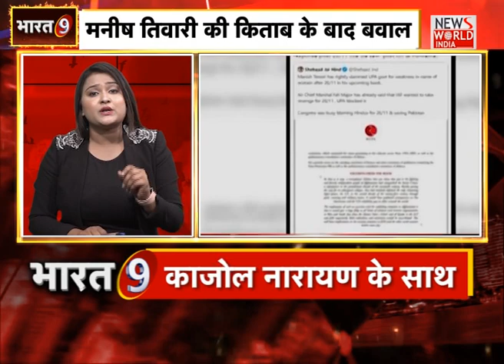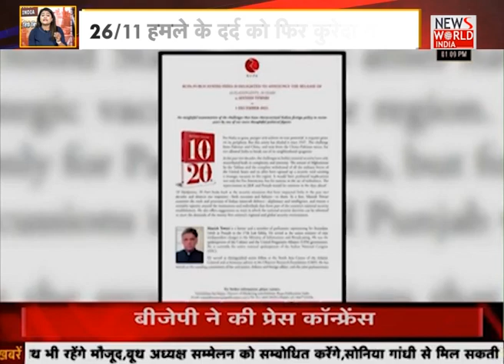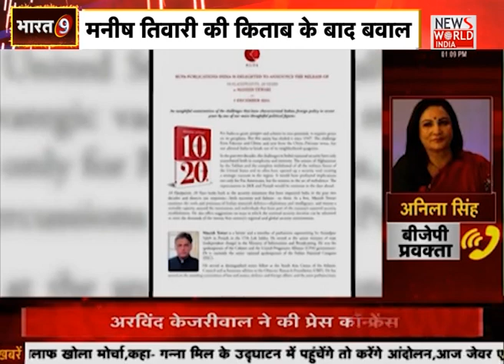भारत @9 काजोल नारायण के साथ | Latest News | Hindi News | Breaking News